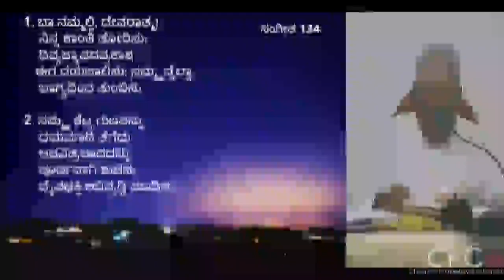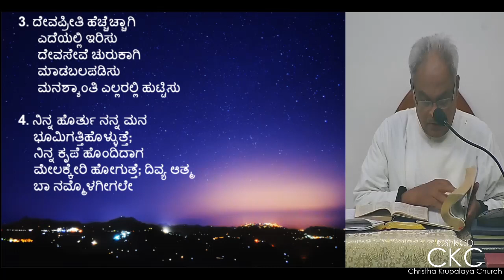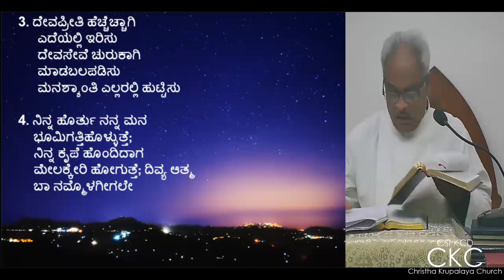Bible Study - Ecclesiastes Chapter 3